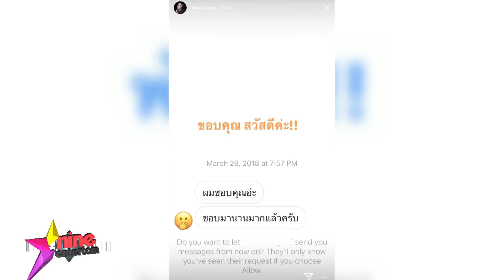“เมย์” เชิ่ดใส่หนุ่มๆ รุมส่งข้อความขายขนมจีบ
สวยแซ่บไม่มีใครเกินสำหรับสาว "เมย์ พิชญ์นาฏ" ที่ล่าสุดโพสต์ไอจีสตอรี่ว่ามีหนุ่มๆหลายรายส่งข้อความเข้ามาขายขนมจีบเพียบ  แต่ยี่ห้อเมย์ก็ขอเชิ่ดใส่รัวๆถ้าเจอะผู้ชายแบบนี้  แถมหนักไปกว่านั้น  มีบางรายเข้ามาป่วน